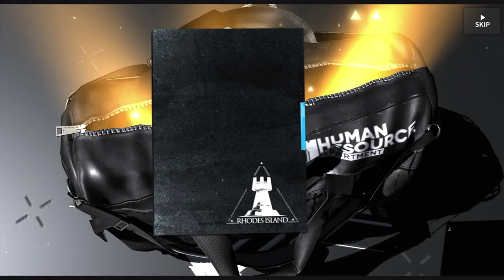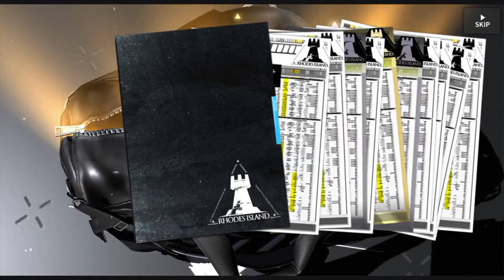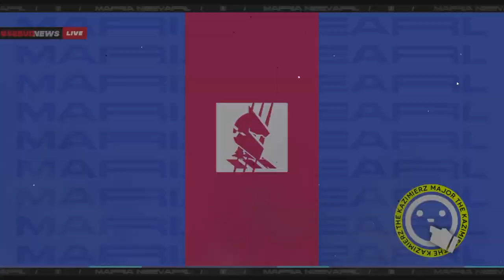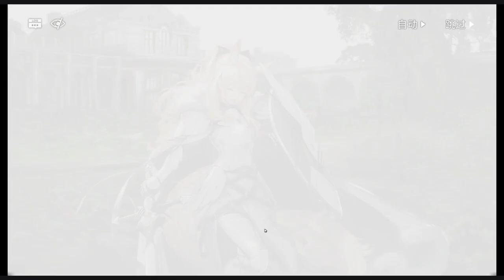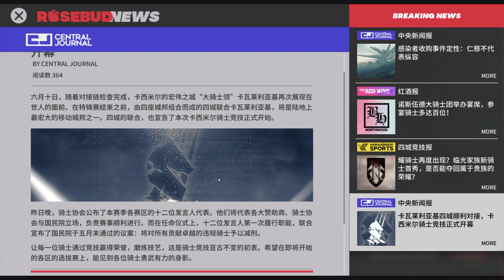[Arknights] See It First! Maria Nearl Playthrough Part 1 of 7 [Ep. 060]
Welcome to a new set of event, where we will get into the story of Maria Nearl, the younger sister of the Nearl family. Will she be able to earn respect for her family?

Timestamps:
00:00:00 Start